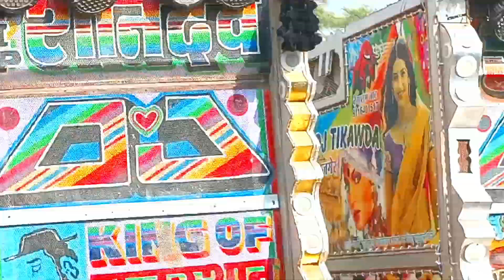खूंख़ार 4 डीजे का compilation Yo Yo Honey Singh !! Desi !! Yaar Tera Superstar Desi Kalakaar !!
देसी कलाकार डीजे - Yo Yo Honey Singh !! Desi Kalakaar Remix!! Yaar Tera Superstar Desi Kalakaar !!

Desi Kalakaar Remix Yaar Tera superstar Dj Competition Song